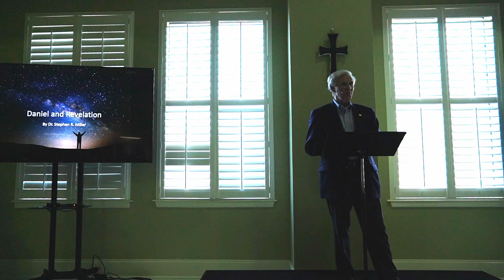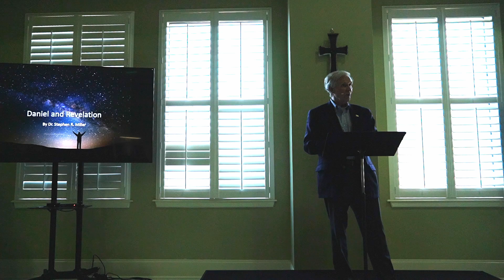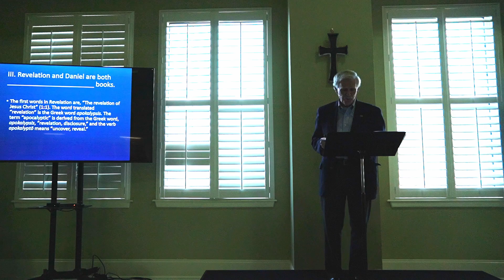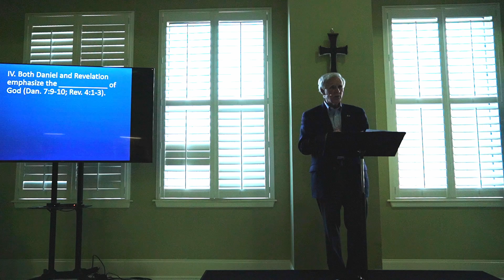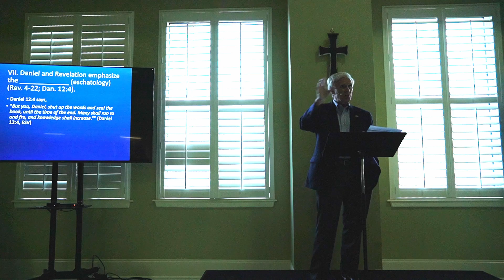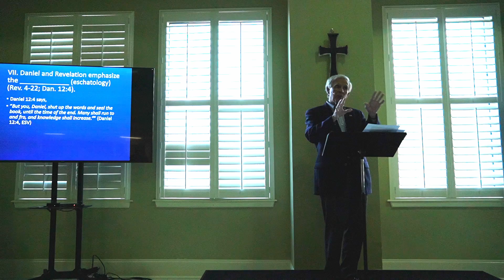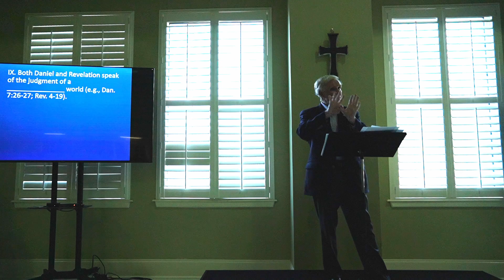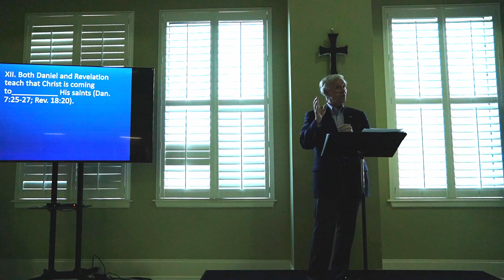Special Session: Daniel & Revelation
Hear from Dr. Stephen Miller about how Daniel & Revelation parallel each other.